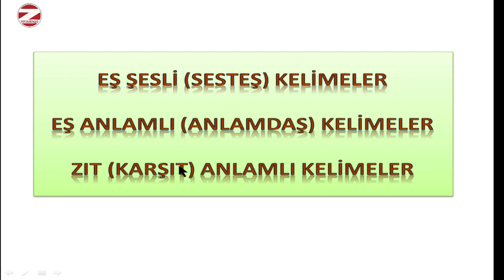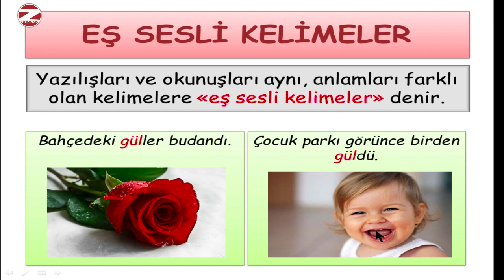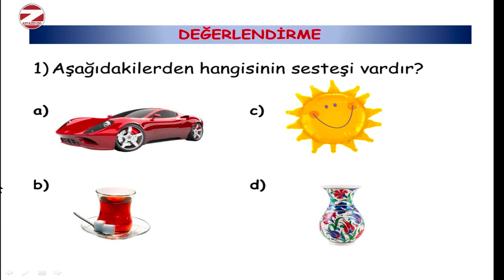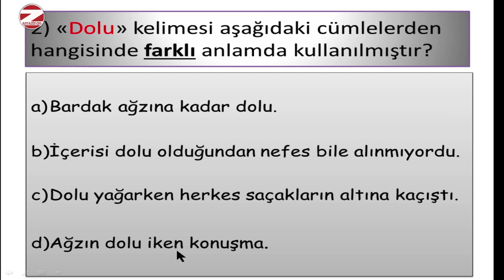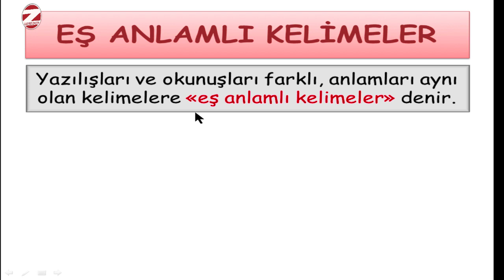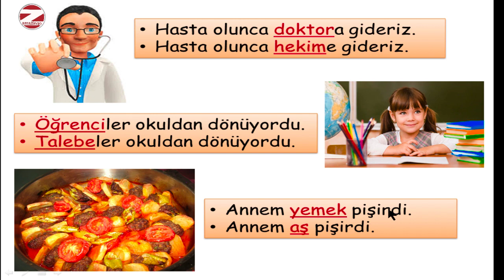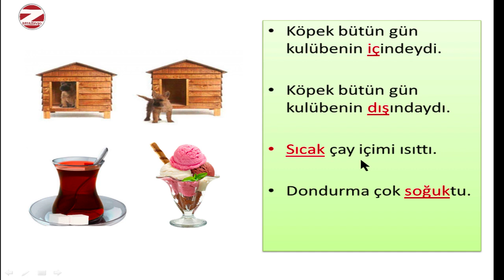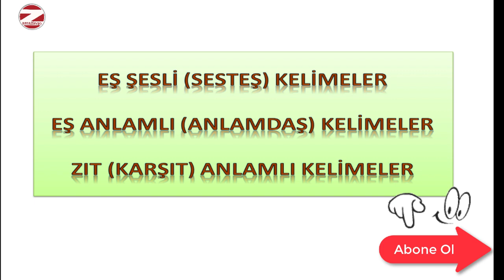Eş Sesli Kelimeler Eş Anlamlı Kelimeler ve Zıt Anlamlı Kelimeler Konu Anlatımı ve Örnekler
Eş Sesli Kelimeler(Sesteş)  Eş Anlamlı Kelimeler(Anlamdaş) ve Zıt (Karşıt) Anlamlı Kelimeler Sözcükler Konu Anlatımı ve Örnekler